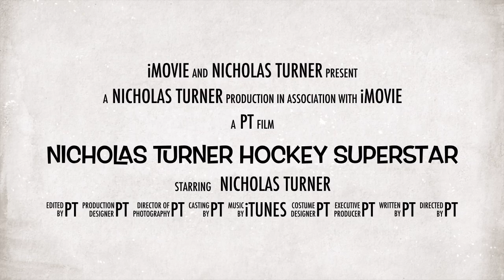Nicholas Turner Hockey Superstar